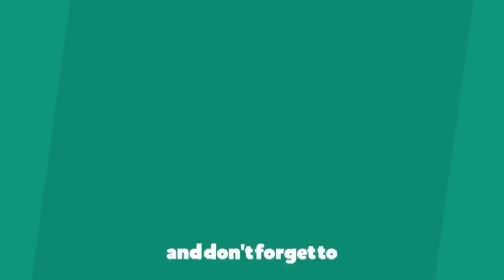চটজলদি মিষ্টি কুমড়ার চপ তৈরির জন্য পারফেক্ট একটি রেসিপি | Misti Kumrar Chop | Crispy Pumpkin Recipe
Welcome to my Cooking Channel Ghoroa Rannaghor. I always try to show easy way of cooking.

GhoroaRannaghor ইউটিউব চ্যানেলে আপনাকে স্বাগতম, বাংলাদেশের নানা রকমের রান্নাগুলোকে আপনাদের কাছে সহজভাবে উপস্থাপন করাই আমাদের একান্ত ইচ্ছা। নানা রকমের বাংলা রেসিপি গুলো খুব সহজভাবে আপনাদের সামনে নিয়ে আসব।